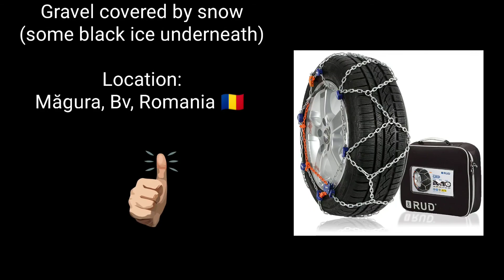Snow Chains - Real Life Test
This video is not about fitting / removing snow Chains. There are plenty on YT. This video show you real life test/use of snow chains in winter conditions. It's a village road, no tarmac, just some gravel covered by snow and some black ice from time to time.
Had to climb a hill and I can say that I had no problems with the grip whatsoever.
Please ask/comment if you feel so.

Snow Chains :
RUD Compact GRIP (bought by myself)
Car:
Compact 2WD (front) 90hp,gasoline
Tires :
Nokian WR D4, 205 /60 /16 96H XL
Location b
Măgura Village, Bv, Romania 🇷🇴